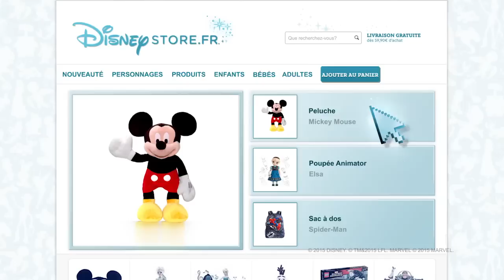Disney Store - La Magie Disney en un clic ! I Disney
Vous êtes-vous déjà demandé ce qu'il se passe entre une commande chez Disneystore.fr et la réception de celle-ci ?